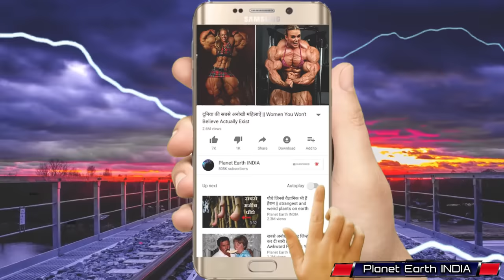समुद्र से बाहर निकल कर आयी ऐसी जलपरी को देख वैज्ञानिक भी हुए हैरान || 5 Real Mermaid Sightings Ever